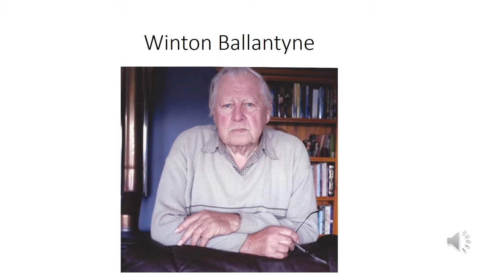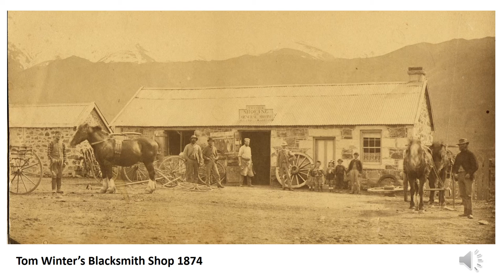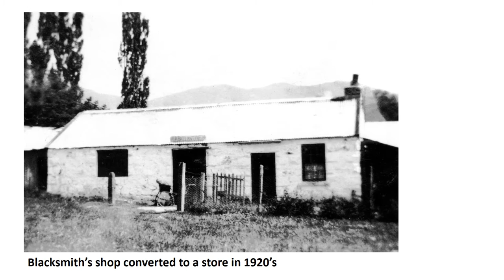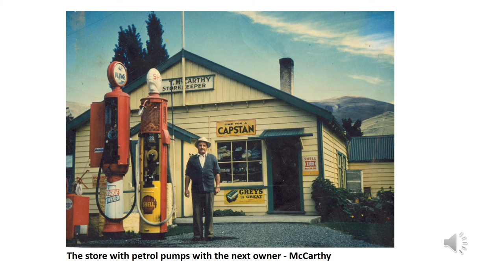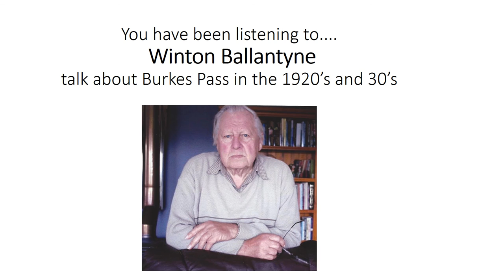Stories of Burkes Pass Winton Ballantyne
A short story by Jane Batchelor about the blacksmith shop and general store and other things from Winton Ballantyne's Oral History recorded by Jacqui Foley.